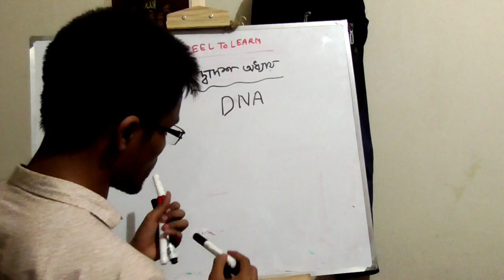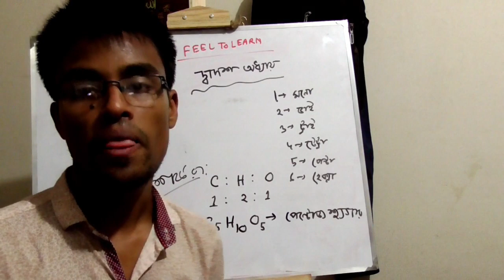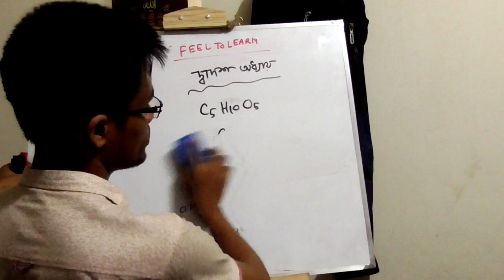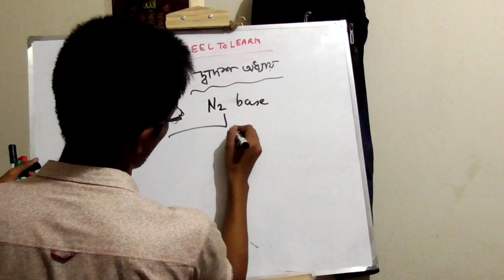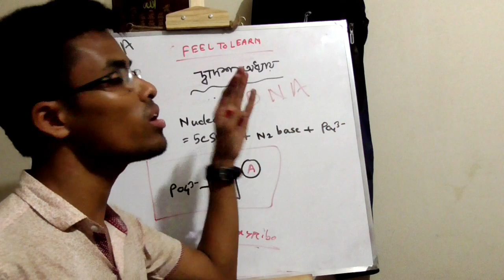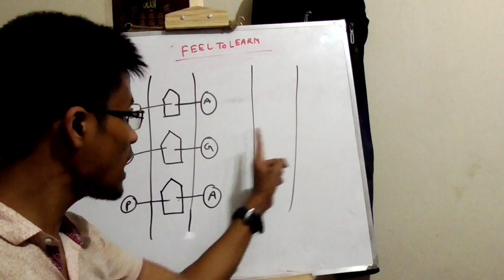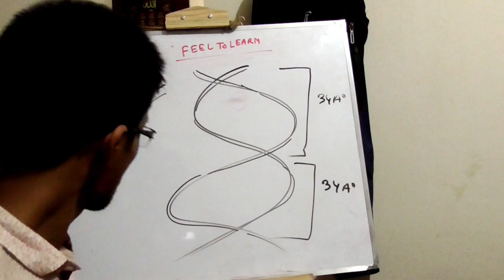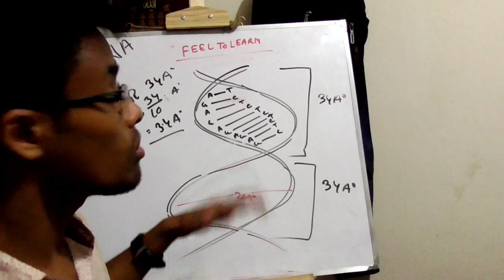12.2: DNA এর গঠন || Structure of DNA in bengali, SSC Biology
12.2:  DNA এর গঠন || Structure of DNA in bengali, SSC Biology